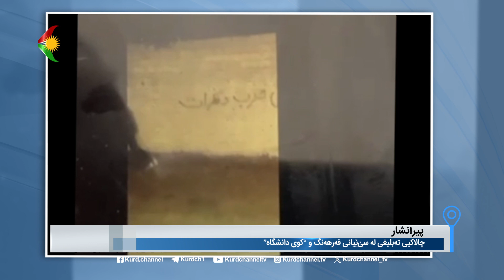پیرانشارچالاکیی تەبلیغی لە سێ‌ێیانی فەرهەنگ و "کوی دانشگاە"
چالاکیی تەبلیغی لە سێ‌ێیانی فەرهەنگ و "کوی دانشگاە"